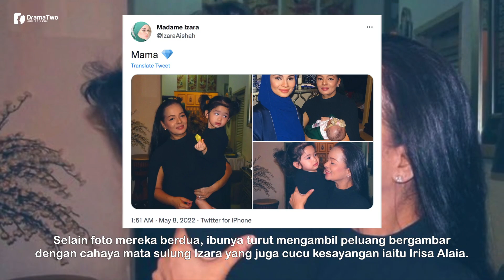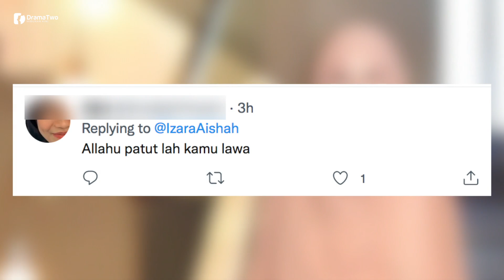"LAWANYA Mak Dia!" Pertama Kali Izara Aishah Kongsi Gambar Bersama Ibu Jadi Perhatian Ramai!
Pelakon cantik, Izara Aishah berkongsi beberapa keping foto memaparkan wajah ibunya di Twitter mendapat perhatian orang ramai. Menerusi satu ciapan di platform berkenaan, pelakon itu merakam foto bersama ibunya yang dikenali sebagai Shafina Khalid sempena sambutan hari raya Aidilfitri.